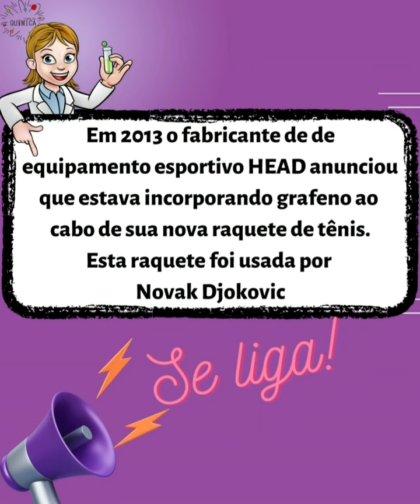O grafeno e a raquete de tênis.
Outras curiosidades sobre a química você pode encontrar no livro